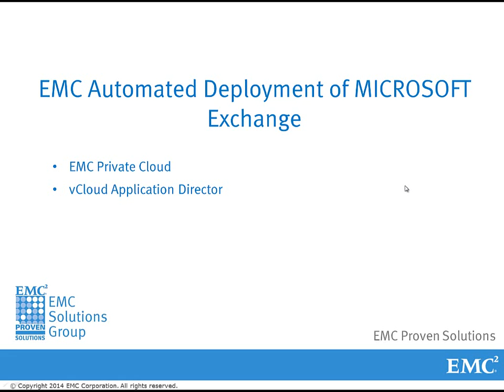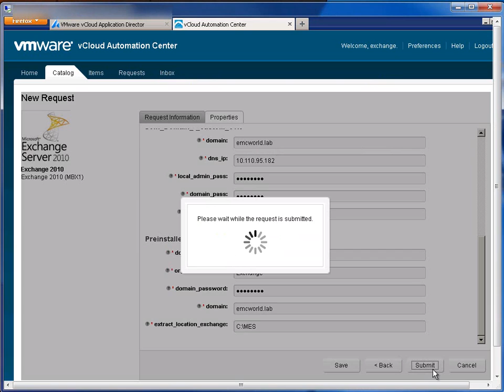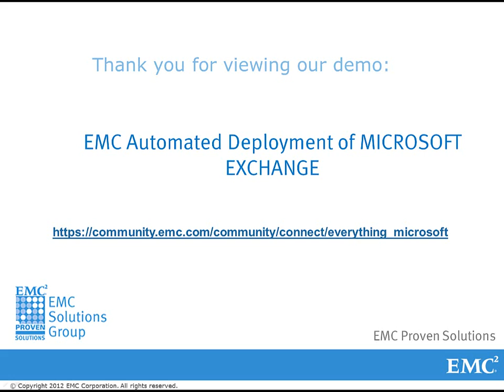Exchange Provisioning on EMC Hybrid Cloud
Provisioning an single-server Exchange 2010 VM from VCAC with VCAD blueprints